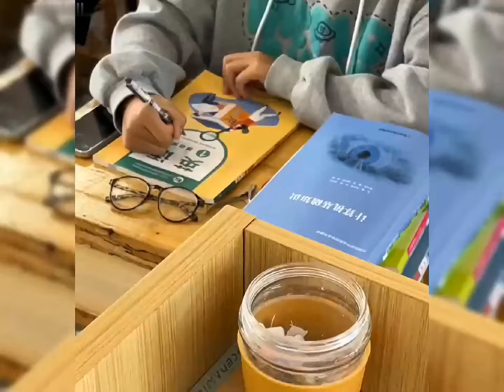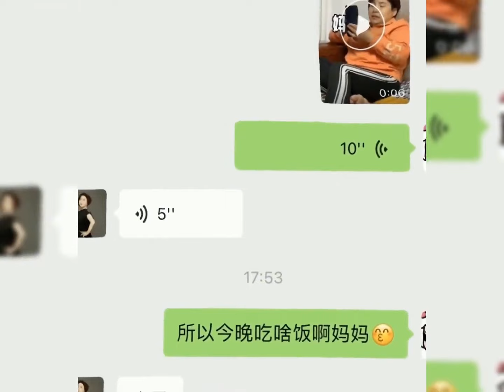盤點猝不及防的爆笑瞬間,生活本就微苦要給自己來點甜甜快樂